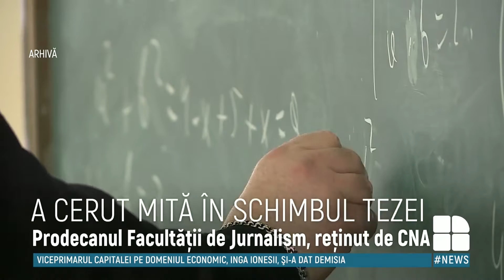Prodecana facultăţii de Jurnalism de la USEM a fost reţinută de CNA